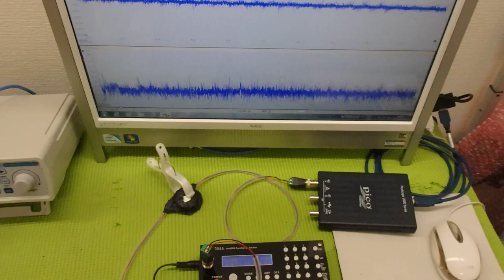オリジナル超音波プローブの「発振・制御」技術 ultrasonic-labo